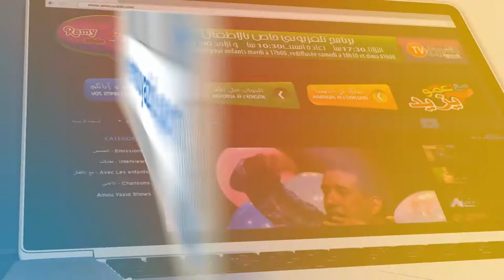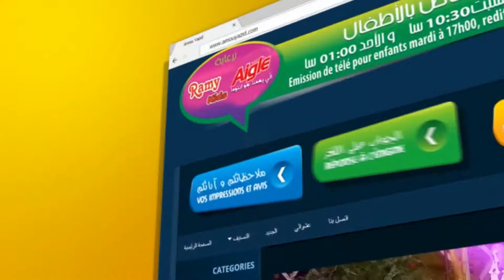عمو يزيد" الموسم 03 الحلقة11 العالمي للطف Amou Yazid saison03 EP11 du 07 11 2017 gentillesse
عمو يزيد" الموسم  03 الحلقة 11 بمناسبة اليوم العالمي للطف
Amou Yazid saison 03 EP 11 du 07 novembre 2017 spéciale journée internationale de la gentillesse
 Emission sur Echourouk  mardi à 17h00